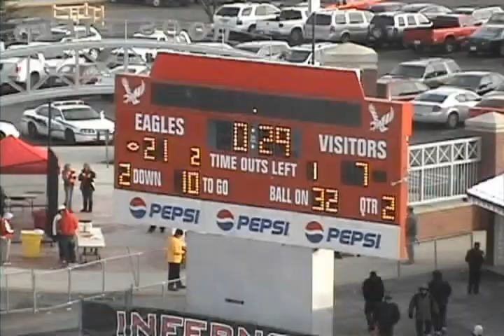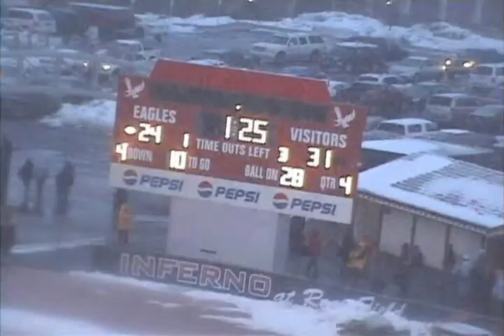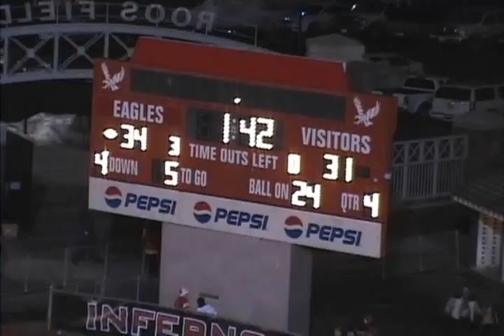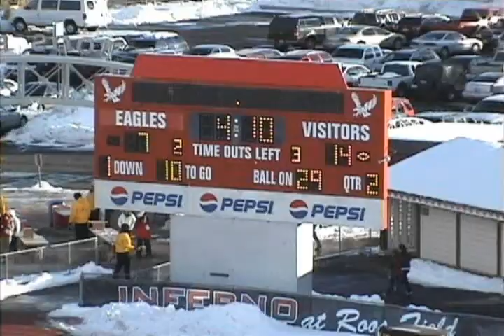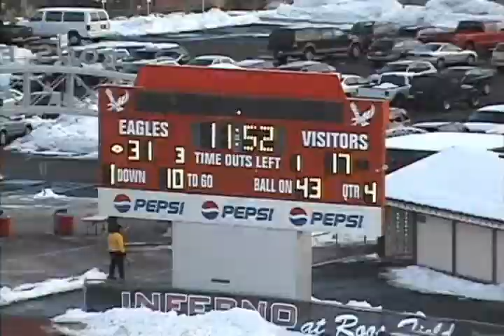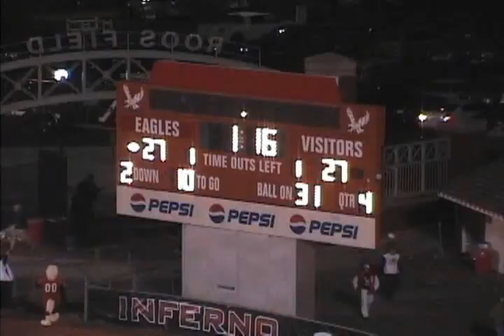WR Greg Herd EWU Football 2010 Highlights